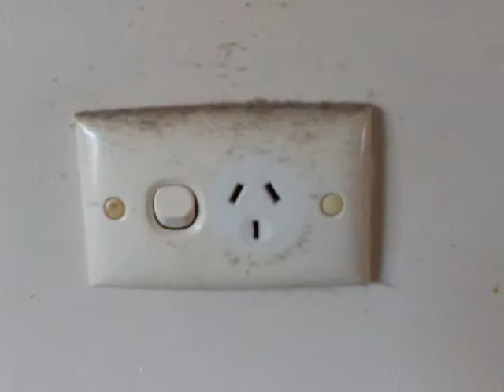BOND CLEAN 3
‘Exhibit Commercial & Industrial Cleaning’

Our name describes what we do best, ‘quality cleaning’.
We pay attention to detail and ‘we don’t skip corners.’
ECIC is a team of professional cleaners based in Bundaberg, Queensland. We specialize in residential, commercial industrial cleaning. Our key cleaning services include business offices, government buildings, houses, leisure and healthcare centre’s.

Our team members possess more than 20 years of experience in the cleaning industry and have an impeccable reputation for being flexible, reliable and trustworthy. Yes, our employees hold public liability insurance and are fully uniformed with security name badges, caps and appropriate footwear.

Our professional cleaning materials and commercial equipment are supplied directly by Australia’s top manufacturers of cleaning products. The products are ecologically friendly, non-allergenic and 100% biodegradable, which makes them absolutely safe for you and your family. We are reaching our goal to become the leader in the cleaning service industry, always providing a clean, sparkling appearance for our customers.

ECIC offers a great variety of professional cleaning services including, but not limited to:

End of tenancy Cleaning
Ongoing house clean
One off spring clean
Builders cleans
Carpet Steam cleaning (coming soon)
Upholstery cleaning (sofa cleaning, mattress cleaning, chair cleaning)
Curtain cleaning (blind ironing & cleaning)
Commercial cleaning (office, industrial & office buildings, health clinics, clubs, schools, pubs, retail, leisure and many more)